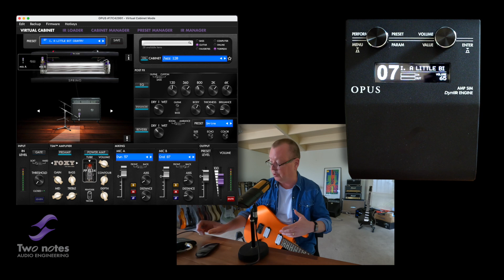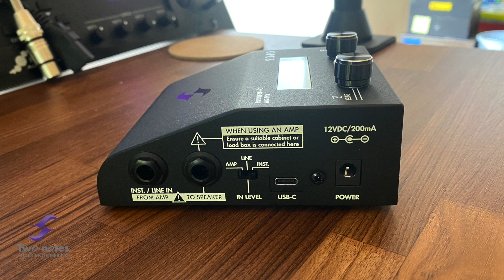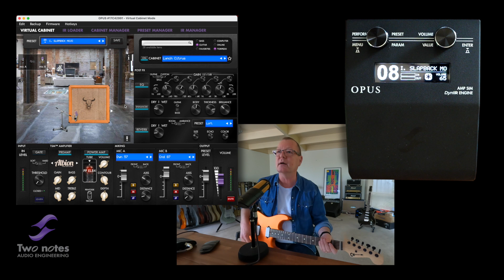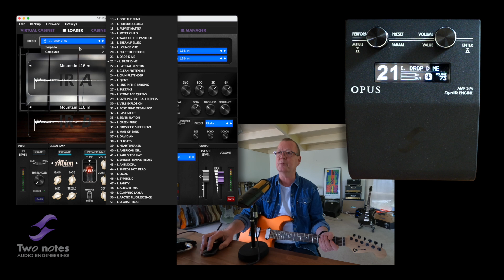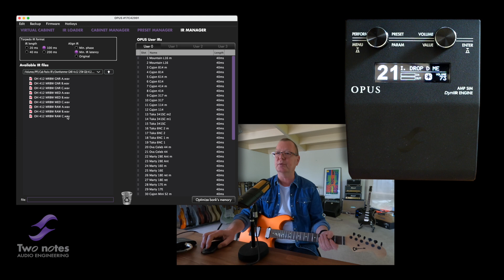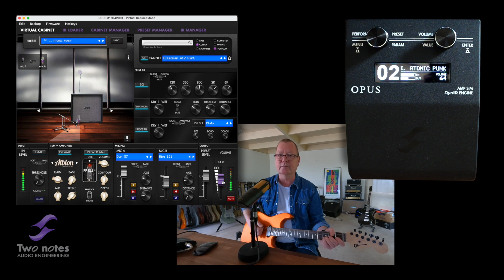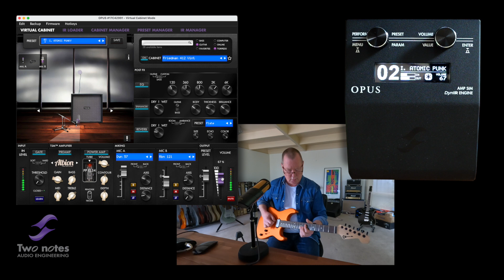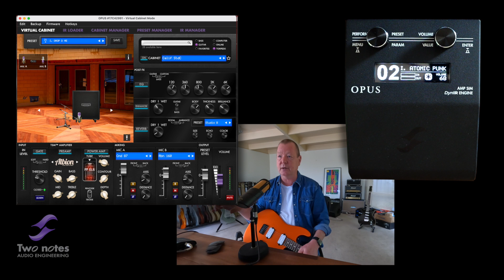Two Notes: OPUS Amp Sim DynIR Engine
The Two-Notes OPUS is a very neat box of tricks that is equally at home on your desktop as it can be on your pedalboard. It ships with a heap of IR's, amp sims, reverbs, pre and power amp sims, tube sims... Lots of cool stuff, not to mention the very capable Torpedo Remote editor that runs on all major platforms wirelessly or via USB. It can handle instrument, line and amp (via load box) inputs and features XLR as well as ¼" Line outputs along with Aux, Headphone, USB-C, Bluetooth and MIDI connectivity. One thing I forgot to mention in the video is the SD card storage facility (located on rear). There's little the OPUS cannot do or accomodate. And the sounds? If you dig what you've heard from Two Notes in the past you will not be disappointed. Of course, the OPUS can host third party IR's as well as your real-world amp so there's plenty of room to spread your rock 'n roll wings here. The OPUS is tidy, powerful and full of great tricks.

Guitar: 2016 Charvel Pro Mod HT HH. Stock
Amp: Two-Notes Opus
Cables: BOSS
Strings: Ernie Ball Paradigm 10-46
Camera: GoPro HERO10 + Sony ZV-1M2 x 2
Soundcard: PreSonus Quantum & Fractal Audio Systems Axe-FX III MKII (guitar, mixing and bouncing).